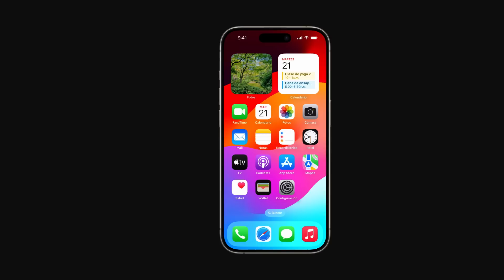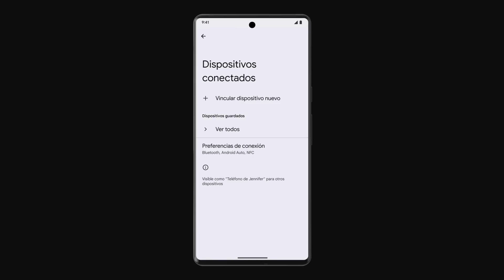Cómo conectar los AirPods al iPhone o al dispositivo Android | Soporte técnico de Apple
Obtén información sobre cómo conectar los AirPods, AirPods Pro y AirPods Max al iPhone automáticamente. Además, te mostraremos cómo conectarlos mediante la configuración de Bluetooth a un dispositivo Android.